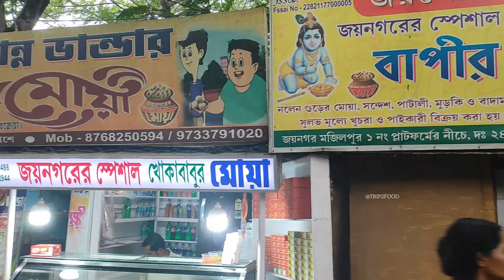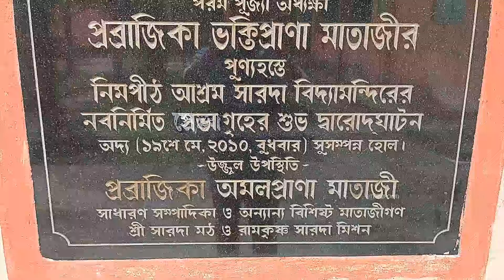Nimpith Ramkrishna Ashram | নিমপীঠ ভ্রমণ |Nimpith, Joynagar-Majilpur, South 24Parganas |One Day Tour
আজকের এই ভিডিওর মাধ্যমে আপনাদের নিয়ে যাবো দক্ষিণ ২৪ পরগনা জেলার নিমপীঠ আশ্রমে।১৯৬০ সালে রামকৃষ্ণ মঠের সন্ন্যাসী স্বামী বুদ্ধানন্দ দক্ষিণ চব্বিশ পরগনা জেলার প্রত্যন্ত গ্রামাঞ্চলে সেবাকার্য চালানোর উদ্দেশ্যে জয়নগরের নিমপীঠে এই আশ্রমটি প্রতিষ্ঠা করেন।

পশ্চিমবঙ্গের তৎকালীন মুখ্যমন্ত্রী ড. বিধানচন্দ্র রায়ের সহযোগিতায় এই আশ্রমটি স্থাপিত হয়েছিল। বিদ্যাভবন ও নিমপীঠ সারদা বিদ্যামন্দির নিমপীঠ আশ্রমেরই অধীনস্থ দু’টি স্কুল।

নিমপীঠ আশ্রমে থাকার সুবন্দোবস্ত আছে থাকার জন্য- মহারাজকে ফোন করে বুকিং করতে হবে ফোন নং- 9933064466.

📌📌Address : -
Jayanagar-Jamtala Road, Nimpith, Jayanagar-Majilpur, South 24 Parganas, West Bengal, PIN-743338.

BY TRAIN : শিয়ালদহ দক্ষিণ শাখা থেকে লক্ষীকান্তপুর লোকাল / নামখানা লোকাল ট্রেন এ  করে নামতে হবে জয়নগর-মজিলপুর স্টেশনে। নেমে অটো বা মোটর ভ্যানে করে নিমপীঠ আশ্রম আসতে হবে।

BY ROAD : কলকাতা থেকে বাইপাস ধরে কামালগাজি - রাজপুর (সোনারপুর) - বারুইপুর - দক্ষিণ বারাসাত - জীবন মন্ডলের হাট - জয়নগর মজিলপুর - জামতলা - কুলতলি - কৈখালী।

Your Query -

Nimpith Ramkrishna Ashram
নিমপীঠ ভ্রমণ
Nimpith, Joynagar-Majilpur, South 24Parganas
Nimpith Ashram
Nimpith ramkrishna mission
Nimpith kaikhali tour
Nimpith
Nimpith ramkrishna vidyabhavan
Nimpith ramkrishna mission hostel
Nimpith tour
Nimpith ashram sarada vidyamandir for girls
Nimpith ashram type high school
Nimpith nursery
Nimpith college
Ki vabe amra jaynagor jabo?
jaynagar mazilpur nimpith jabo
South 24 parganas Jaynagar Mazilpur Nimpith
nimpith ramkrishna mission
nimpith kaikhali tour
jaynagar mazilpur nimpith
nimpith ramkrishna vidyabhavan
nimphith ramkrishna mission hostel
kaikhali nimpith ashram sundarban
kaikhali Ramakrishna mission guest house booking
day trip from Kolkata
nimpith and kaikhali tour guide
weekend tour from Kolkata
Nimpith Kaikhali Tour
Nimpith Ramkrishna Mission
nimpith tour
nimpith ramkrishna mission video
weekend tour from kolkata in summer
Sri Ramkrishna Ashram, Nimpith
Nimpith Ramkrishna Misson Asram
Kolkata to Nimpith distance
Nearest Railway Stations to Nimpith Nimpith Ashram
Jaynagar Station to Nimpith distance
Nimpith Ashram guest house
nearest railway station to nimpith
নিমপীঠ রামকৃষ্ণ আশ্রম
weekend tour from kolkata in winter
nimpith tourist attractions
nimpith best places to visit
nimpith weekend tour
নিমপীঠ কৈখালী ভ্রমণ
one day trip from kolkata by train
one day tour near kolkata for couples
nimpith tourist spot
Nimpith and Kaikhali trip guide
Picnic Spots Nimpith Ashram, South 24 Parganas
Nilmpith Weekend Trip from Kolkata
best places to visit in Nimpith
 nimpith ramkrishna ashram,
nimpith ashram,
nimpith ramkrishna mission,
nimpith sri ramkrishna ashram,
nimpith ramkrishna ashram kaikhali,
ramkrishna ashram nimpith,
nimpith,
nimpith kaikhali ramakrishna mission,
sri ramkrishna ashram,
nimpith kaikhali tour,
ramkrishna ashram,
ramkrishna,nimpith kaikhali ramkrishna mission,
nimpith ramkrishna ashram,
nimpith ramkrishna ashram ,
nimpith sri sri ramkrishna ashram,
one day tour near kolkata,
tours,
one day trip,tour,
one day tour in kerala,
top one day tour from kolkata,
one day family tour in kerala,
cancun day tours,
budget one day tour from kolkata,